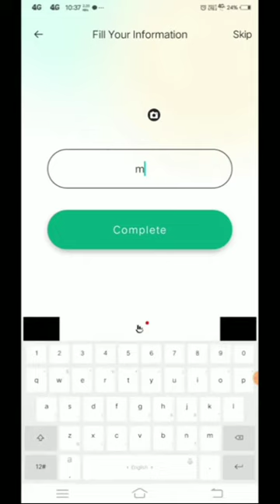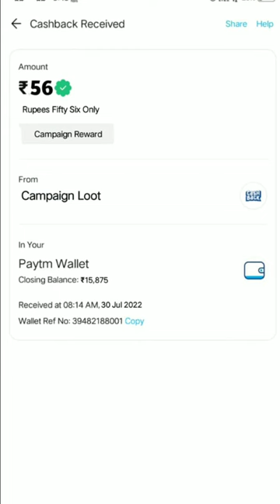🤑Today New Campaign Loot Offer 56₹+56₹+56₹ Instant Paytm Cash || Tasks💰Campaign BUG|| New Paytm app